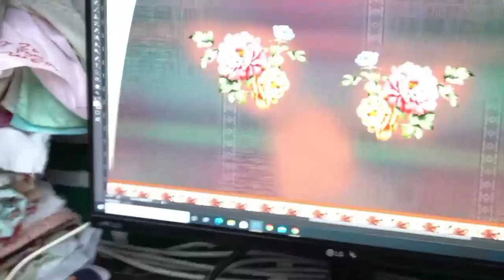महीने के लाखों कमाने ने का मौका 😱🔥🤑 | Saree manufacturer in surat | Saree Wholesale Market In Surat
surat dress wholesale market |kurti manufacturer |saree manufacturers in surat |

Surat Bridal Sarees | lehenga wholesale market in surat | kurti catalogue | kurti wholesale | surat salwar suit market | silk saree manufacturers  banarasi saree wholesale marke |